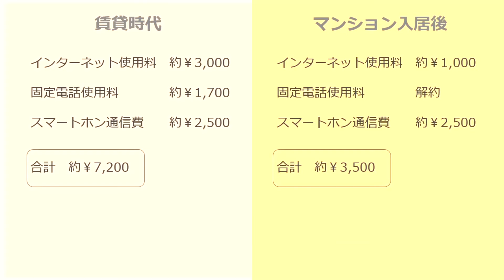【新築マンション】標準仕様の設備もすごい#2／共用部の管理にはリスペクト／暮らし／QOL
賃貸→新築マンションに移り住んで、生活の質が変わりました。
インターネット環境や便利な設備によって快適に過ごしております。
共用部もきれいに管理されていて気持ちがいいです。
特別なものはありませんが、見ていただけるとうれしいです。

◆おすすめ
【新築マンション】システムキッチン収納／コンパクトキッチンの引き出しの中身

【新築マンション】標準仕様の設備もすごい#1／ldk ／ついててよかった設備／暮らし／QOL